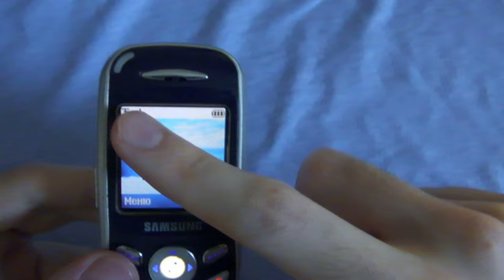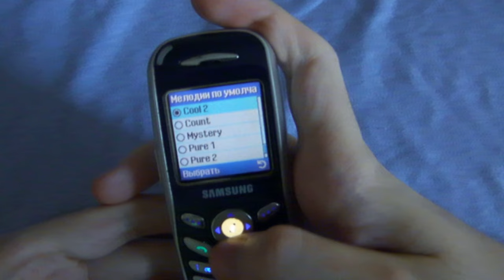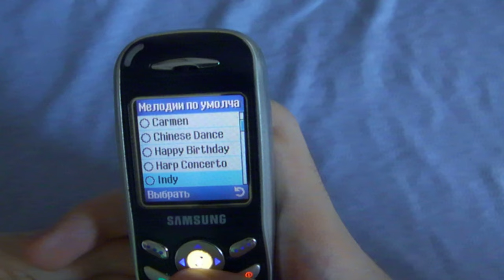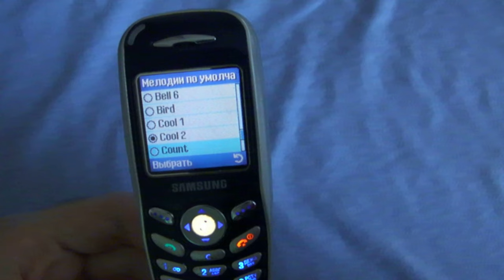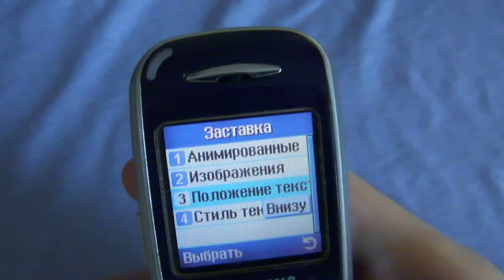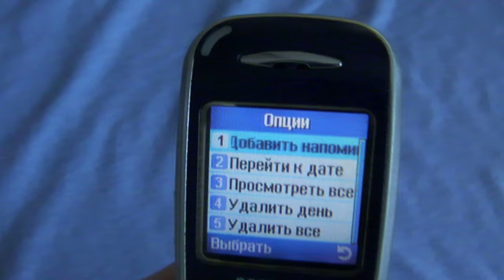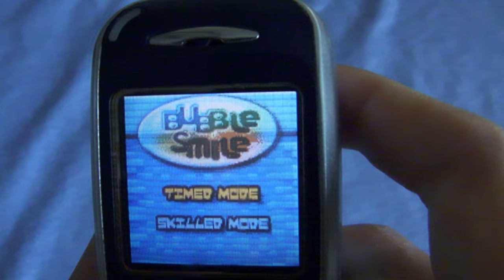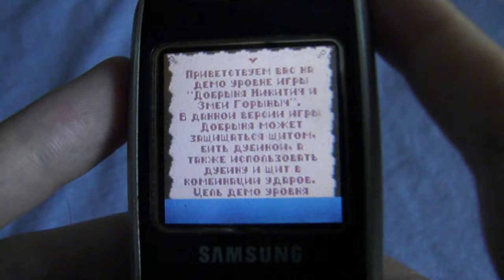Samsung X100 - ретро обзор 21 год спустя